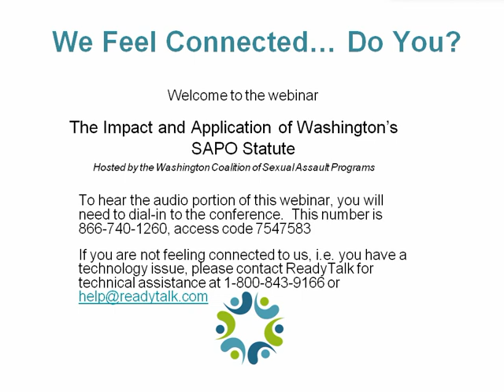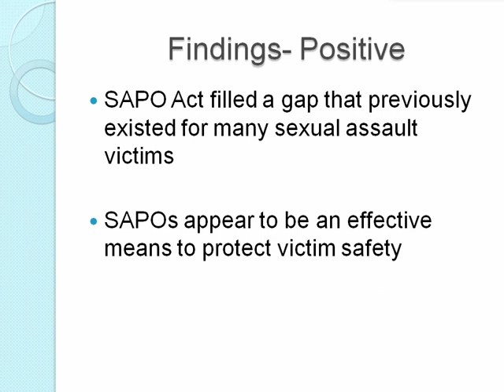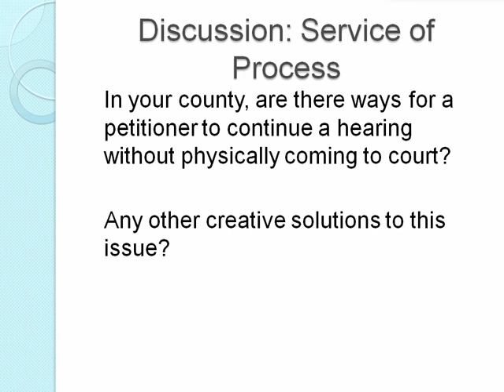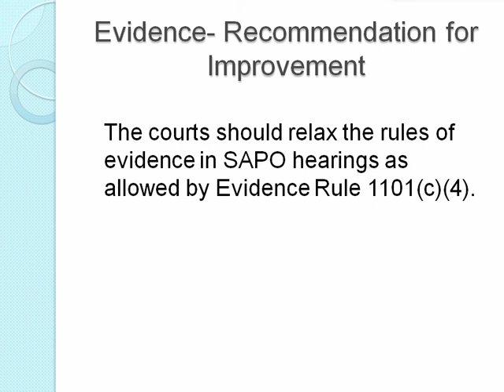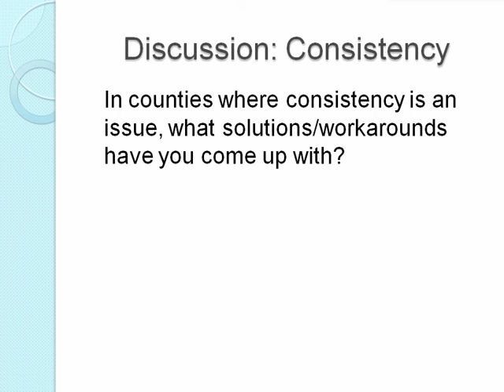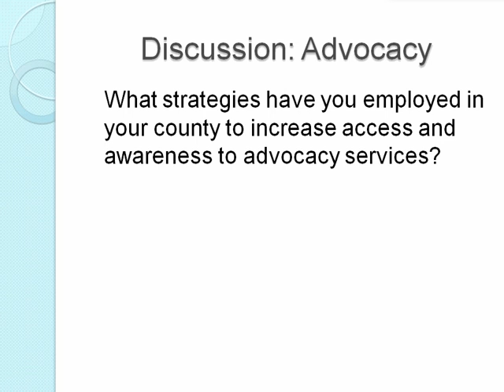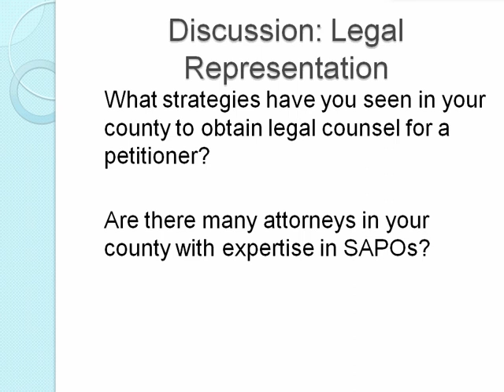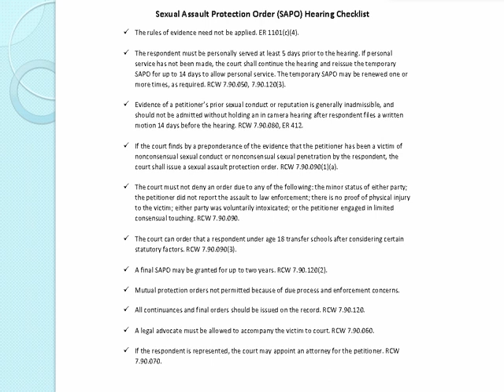The Impact and Application of Washington's SAPO Statute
The Sexual Assault Protection Order (SAPO) Act was passed in 2006, increasing access to protection for sexual assault victims. Although SAPOs have filled a gap that previously existed, the process can be unpredictable and inaccessible to those seeking protection orders.

In this interactive webinar, participants will

 - be given an overview of the King County Sexual Assault Resource Center's CourtWatch program and their SAPO monitoring project design;
 - learn about CourtWatch findings in King County and its recommendations for improvement; and
 - discuss the SAPO process statewide to identify common issues and strategies to increase victims' success in obtaining a SAPO.